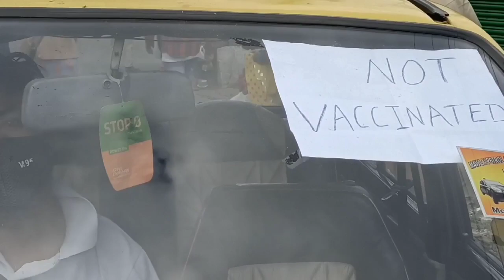NGIN AI TIKA MYNTOI AIU KEIÑ, NAMAR NGI IOH KAMAI TANG AR SIEN HA KA SHITAÏEW